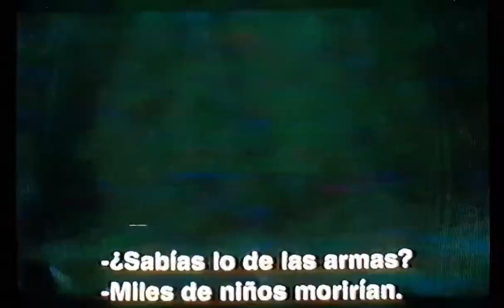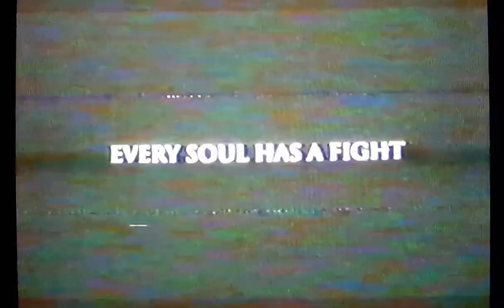VHS:Trailler de la pelicula "Beyon borders" (A. Jolie) (2003)